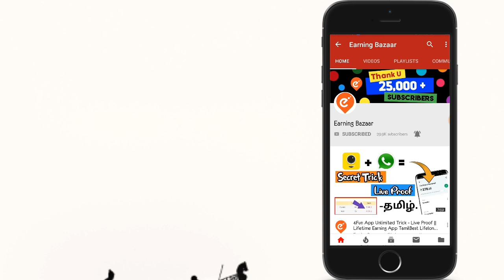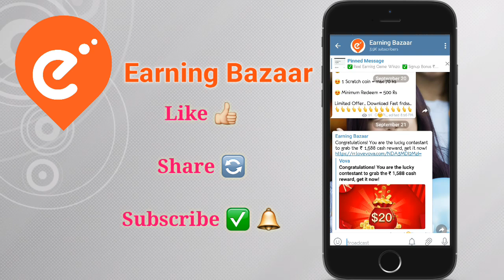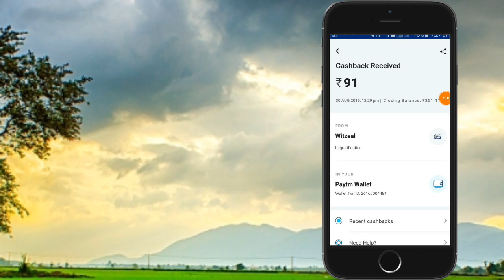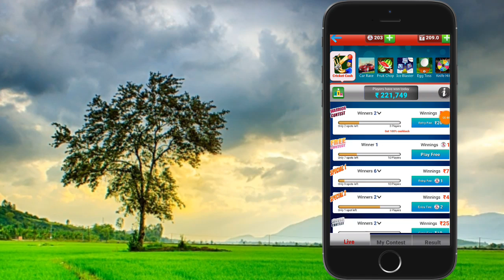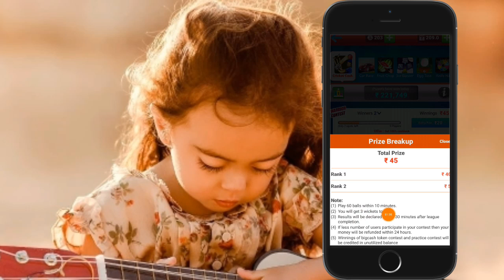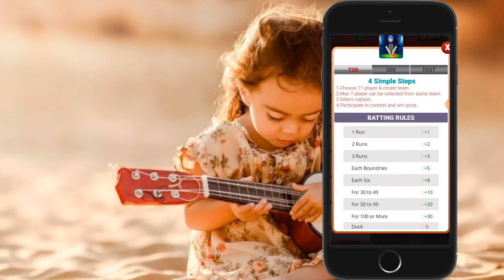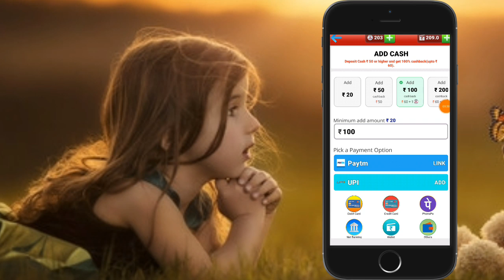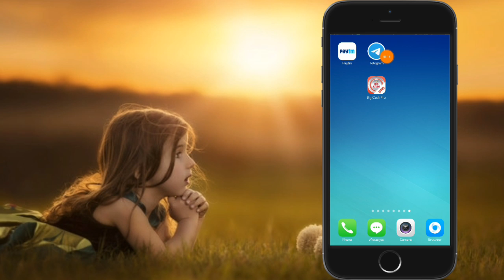Games விளையாடி ₹45 - ₹5000 சம்பாதிக்கலாம் / Play and Earn Paytm Cash in Tamil / Bigcash Tamil